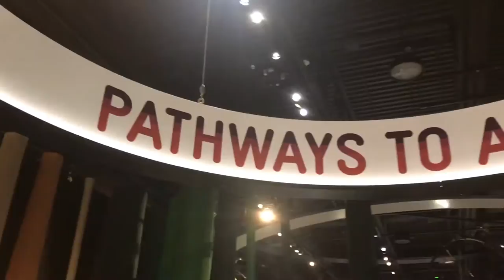Night at the Museum 2019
Night at the Museum is back at the Canada Science and Technology Museum.

Bring in a new or gently used winter jacket to 1 of 4 Sleep Country locations in Ottawa or the boom 99.7 studio’s and you can get 4 tickets to a day of learning and adventure for the kids at boom 99.7’s Night at the Museum on Sunday, November 10th from 2:00pm-5:00pm.